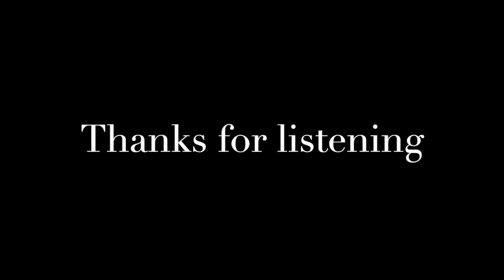AN IWHURUOHNA CLASSIC || IKWERRE MUSIC || ARIRI GBULEM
The Iwhuruohna Tribe, popularly known as “Ikwerre” is a homogeneous Ethnic group that inhabits a substantial part of the northern half of Rivers State, situated in the South-South geopolitical zone in Nigeria. The Ikwerre people speak the Ikwerre language otherwise known as “Ikwuonu Iwhnuruohna”, which has several dialects across its many clans. Ikwerre land is stretched across four LGA’s namely, Port-Harcourt city, Obio/Akpor, Ikwerre, and Emohua of Rivers-state. Ikwerre people, who own more than 30% of the arable lands of Rivers State comprising the four Ikwerre local government areas total 1, 390, 895 persons, which accounts for 27% of Rivers State population as published by the National Population Commission’s website and according to the Provisional Census figures, in 2010.